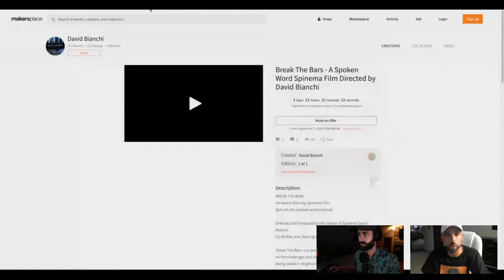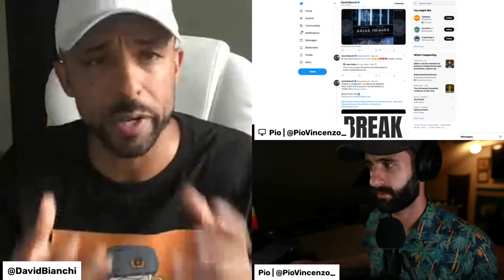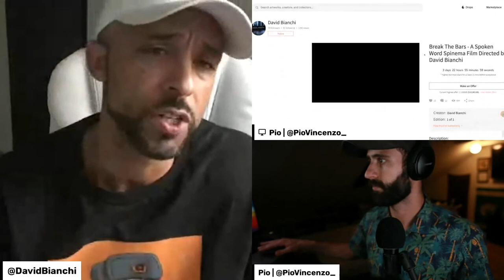Break The Bars NFT - A Spoken Word Spinema Film Directed by David Bianchi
Please follow @DavidBianchi on Twitter.
Please follow @NFTCulture on Twitter and Instagram.
Please follow @PioVincenzo_ on Twitter and Instagram.